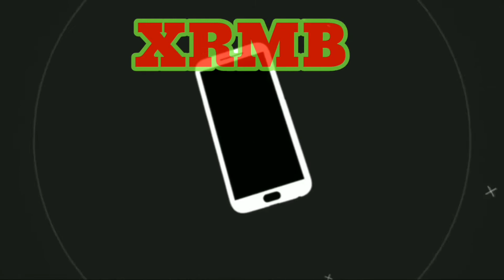pemangsa jadi dimangsa kelewat rakus